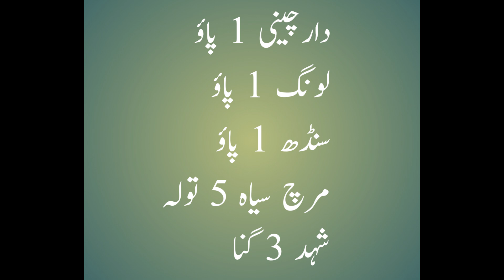How to lose Belly Fat l Cinnamon Tea for Weight Loss l Cinnamon Health Benefits & Side Effects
Cinnamon Tea for Weight Loss - thyroid diet tea, PCOS tea, diabetes tea, cinnamon for hormonal imbalance,
Whether you drink it in your tea or coffee, sprinkle a bit in oatmeal or add a tablespoon to your baked goods, cinnamon is beloved by many. But before you begin adding cinnamon to your drink or meal  in order to reap its health benefits
ہماری تمام ویڈیوز کا لنک۔۔